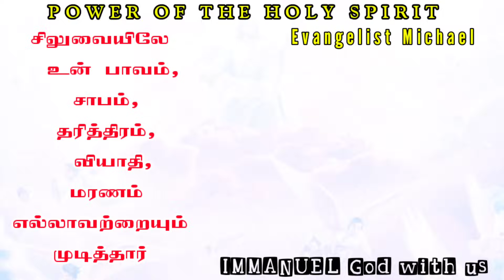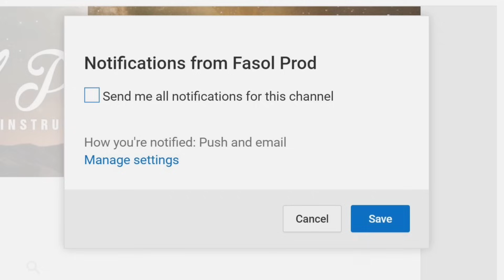🔥 Powerful blessing=Morning Prayer in tamil with Jesus # காலை ஜெபம் _ How to Pray? start pray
todaymorning prayer in tamil,today morning prayer tamil,Jebikalam vaanga,Walk with Jesus Christ,உங்களை குணமாக்கும் இயேசு,powerful morning prayer,powerful morning prayer for protection,powerful catholic morning prayer,powerful morning prayer for my family,prayer for today,short prayers for blessings,A powerful morning prayer in tamil,bless your day,start your day with,powerful deliverance prayer,prayer for deliverance from witchcraft,deliverance from demonic powers

Support this Ministry & Offering:

CANARA BANK
MADURAI - 625014
TAMIL NADU
IFSC CODE : CNRB0003054
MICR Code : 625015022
Branch Code : 003054

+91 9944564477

EVANGELIST MICHAEL
PEACE OF HEAVEN MINISTRY
MADURAI

Morning Prayer,
Morning prayer song,
Today's Bible Verse In Tamil,
A Powerful morning prayer,
Morning prayer in tamil with Jesus,
Powerful prayer against witchcraft,
வல்லமையான அதிகாலை ஜெபம்,
Morning prayer bible message & prayer center,
A Blessed morning prayer,
Prayers for Everyday,
Before you start your day,
Early morning prayer in Tamil,
Miracle morning prayer,
Grace & protection,
குணமளிக்கும் இயேசு,
Graceful morning prayer,